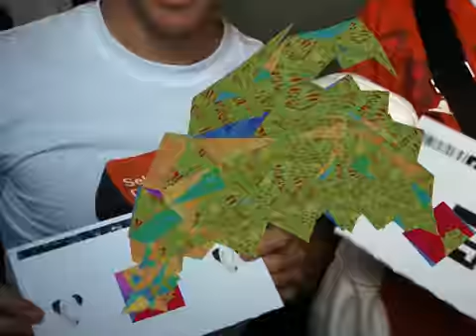Augmented reality "Bridge" exhibit from Cultural Olympiad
Seen in person an event in Vancouver, this exhibit can be downloaded from their website and done at home with a web cam setup.